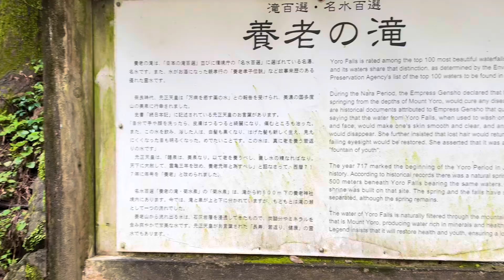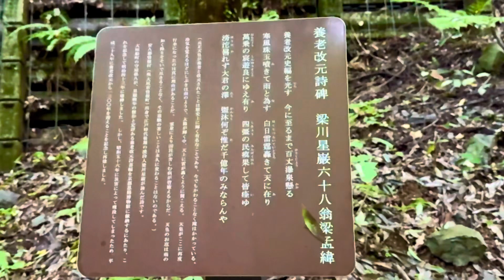養老の滝 岐阜県